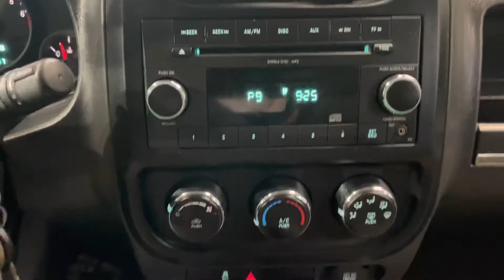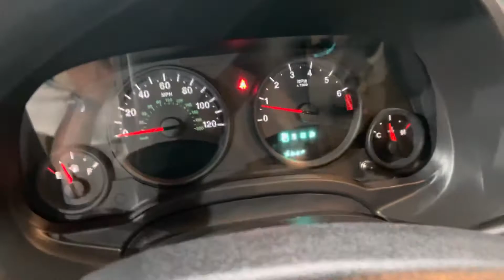2010 JEEP COMPASS A8 4D FWD 2.0L 4CYL SUV